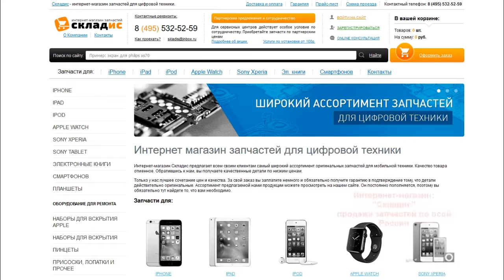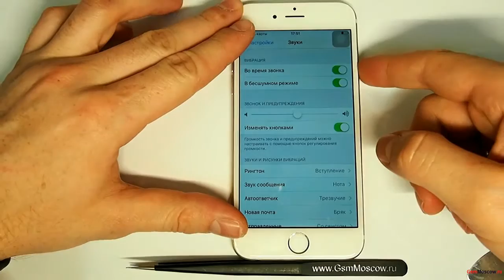Замена вибромотора iphone 6, инструкция как своими руками заменить вибро на айфоне 6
В этом видео вы увидите как своими руками заменить вибромотор на iPhone 6 всего за 4 минуты. После просмотра данного видео вы сможете с легкостью заменить виброзвонок своими руками на айфоне 6. Для замены вам понадобится: вибромотор, 2 отвертки, медиатор и желательно пинцет, все необходимое вы можете приобрести у нас на сайте Но если вы не хотите самостоятельно устанавливать вибро вы можете обратится к нам в сервисный центр где мы вам установим экран за 4 минуты.